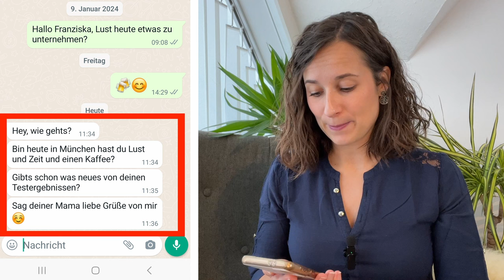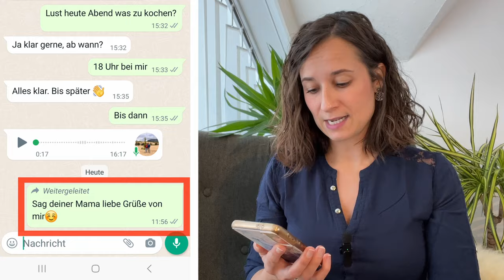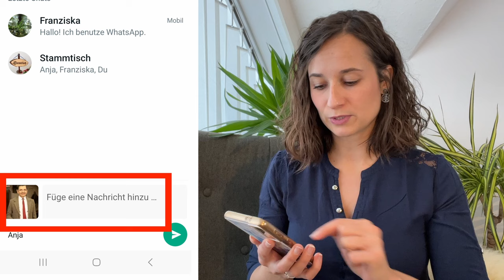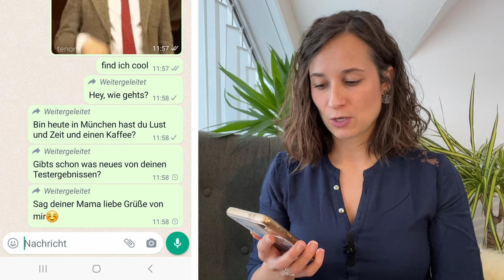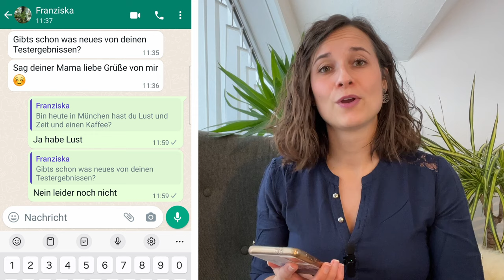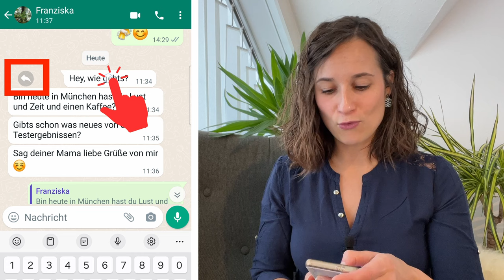WHATSAPP TRICK: FOTOS & NACHRICHTEN WEITERLEITEN BZW. DIREKT ANTWORTEN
Auf WhatsApp erhaltene Fotos und Nachrichten direkt weiterleiten oder darauf antworten. Mit diesem WhatsApp Trick schnell und einfach aus dem WhatsApp Chat Fotos und Nachrichten an andere Weiterleiten bzw. durch Nachrichten zitieren direkt auf eine bestimmte Nachricht antworten.

► ÜBUNGSAUFGABE
Leite ein Foto aus deinem WhatsApp Chat an einen Freund weiter und versuche auf eine Nachricht direkt zu antworten.

► VIDEO INHALT
00:00 Einleitung
00:25 Nachricht in WhatsApp weiterleiten
01:50 Fotos, Videos oder GIFs weiterleiten
02:30 Mehrere Nachrichten auf einmal weiterleiten
03:15 Auf eine WhatsApp Nachricht direkt antworten (zitieren)
04:45 WhatsApp Trick Schnellzugriff direkt antworten
05:17 Abschluss